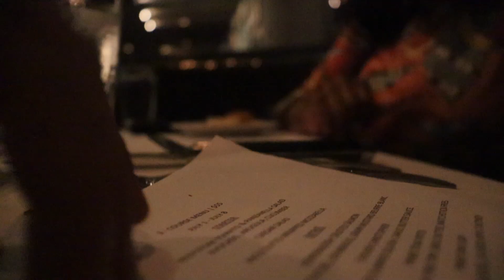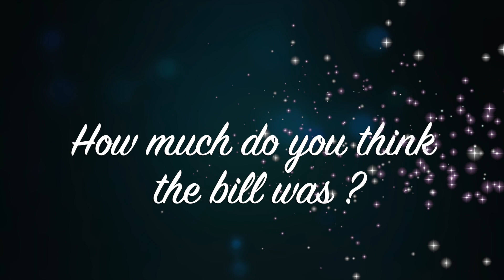Fine Dining with Taste Pretty: Morton's Steakhouse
Come along with me to Morton's Steakhouse